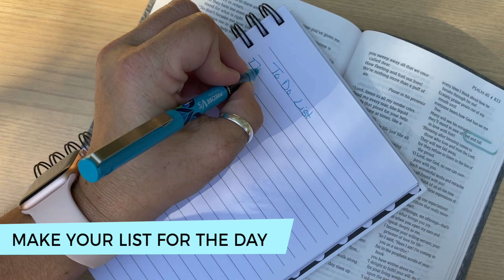10 Day Do Something Challenge | Day 1| To-Do List Timeout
While we don’t want our quiet time to be something we check off our list, we can make our To-Do List a part of our devotional life.

No more getting frustrated when you’re trying to have a quiet time and your mind keeps wandering off with all the things you need to get done today. Today’s challenge will help you put Mr. To-Do List in his proper place.

💌 FIGS LIST
Want the emails that go along with the 10-Day Do Something Challenge?
Sometimes I’ll have extra resources and goodies and that’s how you get them. But you can totally do this challenge without them. Completely up to you.

☕️ COFFEE CHATS

p.s. Ready to cultivate a devotional life you really love? Grab a cuppa and let’s get started! You’ve got lots of options:

1 | Complete the 10-Day Do Something Challenge with us.

2 | Head on over to the Beneath The Fig Tree: Figs Community (Facebook Group) where women just like you are cheering each other on ~like Paul told us to in 1 Thessalonians 5:11.

3 | Pop into BeneathTheFigTree.org for lots more resources, inspiration, and resources.

4 | Binge watch the 119 Bible Bootcamp Video Series here on my YouTube channel. You’ll learn all kinds of stuff to help you fall in love with the Bible. Seriously!

CREDITS